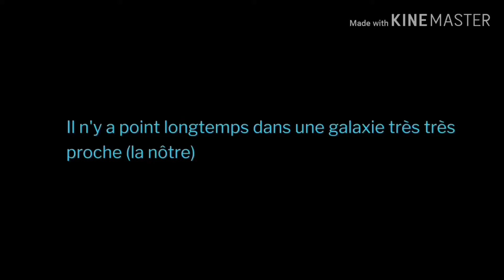49 KILLSTREAK EN 6 MINUTES AVEC ANAKIN SKYWALKER | Star Wars Battlefront 2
MON UTIP: Regarde une pub pour me soutenir gratuitement en attendant la monétisation:

Objectifs:

10 abonnés ✅
25 abonnés ✅
50 abonnés ✅
100 abonnés ✅
250 abonnés ✅
500 abonnés ✅
1000 abonnés ❌
2500 abonnés ❌
5000 abonnés ❌
10 000 abonnés ❌
25 000 abonnés ❌
50 000 abonnés ❌
100 000 abonnés ❌